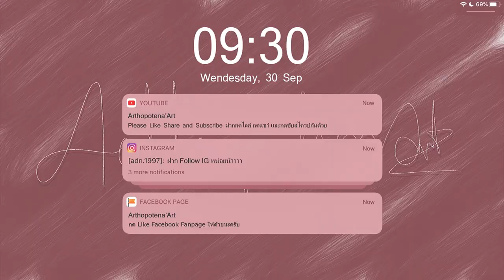💬 Q&A 🖤 เมื่อไรจะมีแฟน ? คำถามที่หาคำตอบไม่ได้ TT | Arthopotena'Art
อันยองชินกูดึน ถามตอบ กันอีกแย้ววว ตอนแรกคิดว่าน้อย แต่พอตอบ เอ้า หลายนาทีเฉย